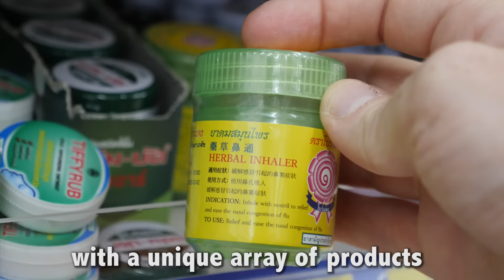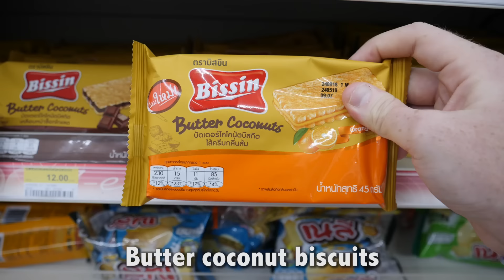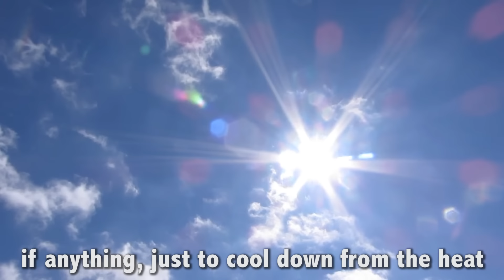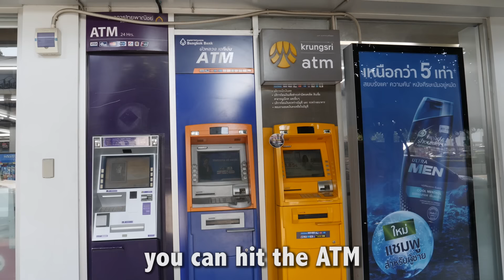World's Best Convenience Store? (7-Eleven in Thailand)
It’s funny because where I grew up (Arizona), I never thought of 7-Eleven being a desirable place to visit.  The only reason I'd ever go to 7-Eleven is to fill up my gas tank and/or get a slurpee.

But in Thailand (and many Asian countries), 7-Eleven takes on a completely new meaning.   It’s your one-stop shop for anything and everything you can think of.  7-Eleven is pretty much the World's Best convenience store in the history of mankind.

Inside 7-Eleven, you can find (literally) thousands of unique food and beverage options — but even beyond that, 7-Eleven is a place where you can pay your phone & internet bills, schedule mail for pick up, purchase sporting event tickets and grab all of your toiletries and cosmetics.

Thailand alone has over 11,000 7-Eleven locations (the second-most behind Japan) and it does 500 billion Baht ($15B USD) in revenue a year.    It's hard to explain how incredible this store is unless you've been to Thailand (or Asia) and experienced it for yourself.

What are your thoughts on 7-Eleven?  Does anyone else agree with me?

partnerships (at) drewbinsky (dot) com